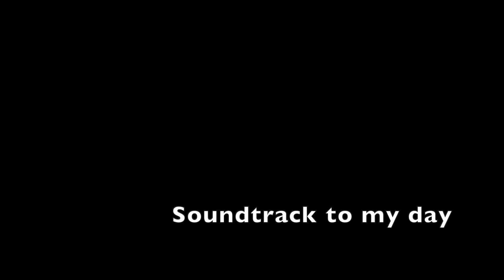NYC Walking Tour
I spent one day in NYC on October 27, 2019. It rained. It poured but I didn't let ruin my day. This is a fun way I captured my day. I used a Joby Gorilla Pod tripod to hold my iphone 11 while I walked by.

Want me to walk your city and make a video for you?